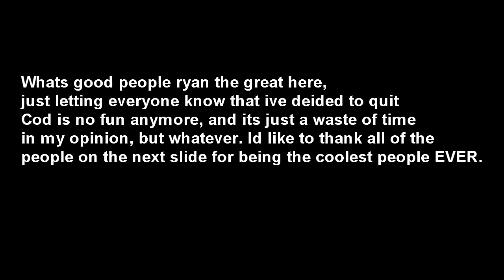TurtalTage #7 The End | Quiting TS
These were the last of my clips. LOVE U GUYS, PEACE.